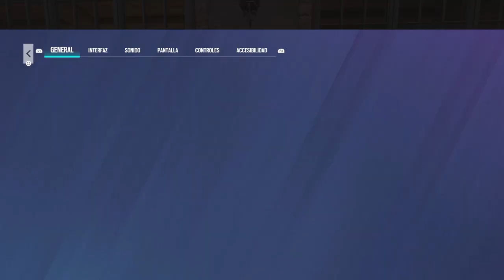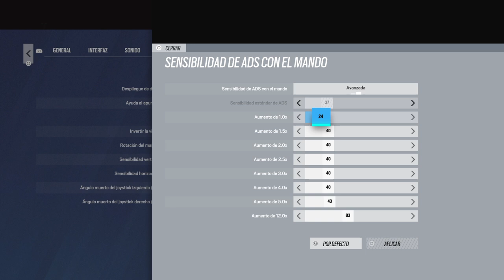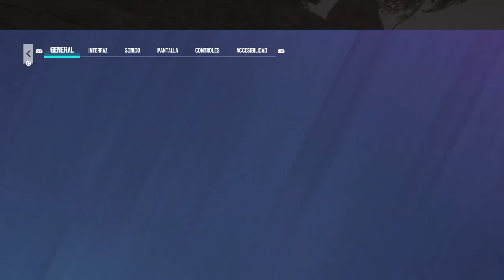Tom Clancy's Rainbow Six® Siege Ranked platinum V ps4